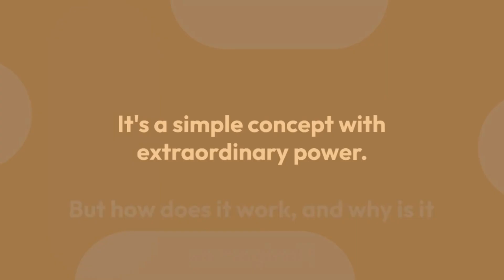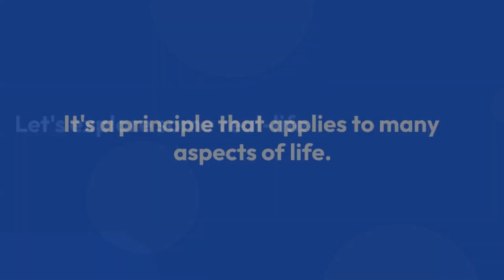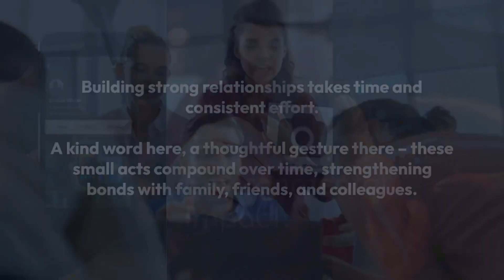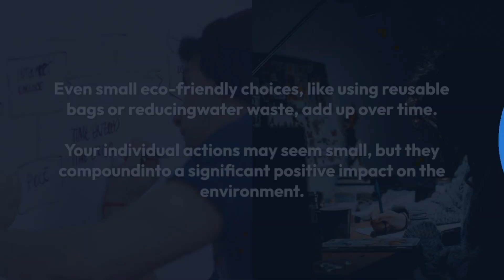The Magic of Compound Interest: How a Penny Saved Can Become a Fortune"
Discover the extraordinary power of compound interest, often hailed as the "eighth wonder of the world." This video explores the magic of compound interest, not only in finance but also in various aspects of life. From turning a penny into millions through consistent doubling to the real-life application of investing, health, education, relationships, and environmental impact, we uncover how small, consistent actions can lead to significant results. Embrace the magic of compounding and learn how it can transform your financial life and beyond.